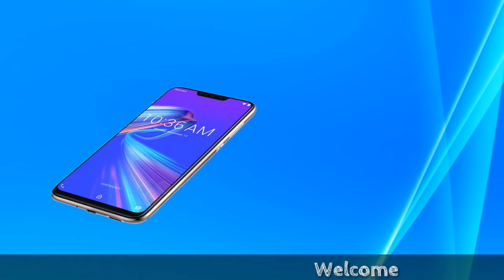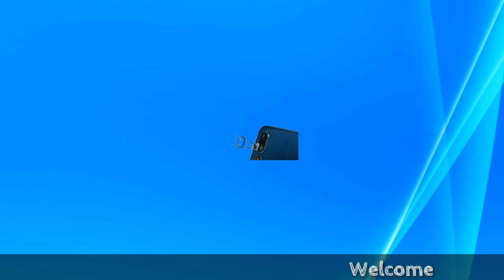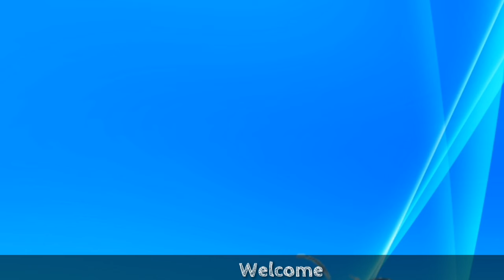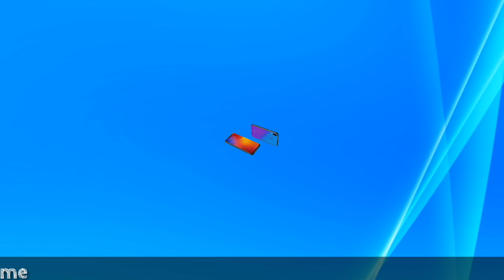Asus Zenfone Max Pro M2 Release Date in INDIA Official Price, Specifications,💥💥💥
Asus Zenfone Max M2 और Asus Zenfone Max Pro M2 को भारत में 11 दिसंबर को लॉन्च किया जाना है। इससे पहले इन दोनों ही स्मार्टफोन को Asus की रूसी वेबसाइट पर लिस्ट कर दिया गया है, वो भी कीमत के साथ। बता दें कि Asus Zenfone Max Pro M2 कंपनी के लोकप्रिय Asus Zenfone Max Pro M1 का अपग्रेड है। भारत में इस फोन को ई-कॉमर्स साइट फ्लिपकार्ट पर बेचा जाना है। असूस रूस की वेबसाइट की लिस्टिंग से असूस ज़ेनफोन मैक्स एम2 और असूस ज़ेनफोन मैक्स प्रो एम2 की कीमत तो पता चला ही, साथ में स्पेसिफिकेशन भी सार्वजनिक हो गए हैं।

लिस्टिंग के मुताबिक, Asus Zenfone Max M2 की कीमत 12,990 रूबल (करीब 13,850 रुपये) है। Asus Zenfone Max Pro M2 को 17,990 रूबल (करीब 19,200 रुपये) में लिस्ट किया गया है। दोनों ही फोन अभी प्री-ऑर्डर के लिए उपलब्ध हैं। गौर करने वाली बात है कि दोनों ही असूस स्मार्टफोन के बारे में पहले से ही ढेरों जानकारियां इंटरनेट पर उपलब्ध रही हैं। ताज़ा लिस्टिंग से एक बार फिर पुराने दावों की पुष्टि हुई है।